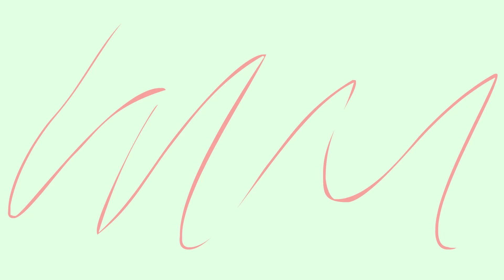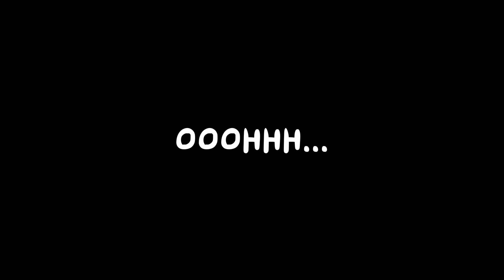Tetangga Siluman (Part 5 Tamat) - Tekotok Series